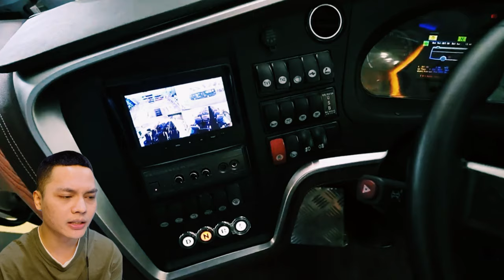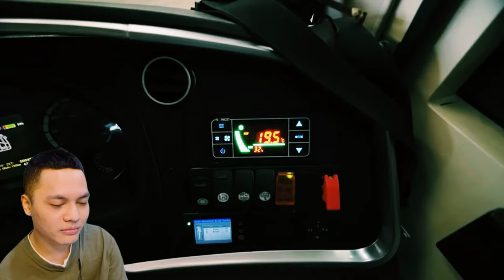ครั้งแรกรถบัสไฟฟ้าMade in Thailand.Amazing จริงๆ นี้แหละคนไทย Review xe bus du lịch Made in Thailand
สามารถรับชมคลิปต้นฉบับได้ที่นี่